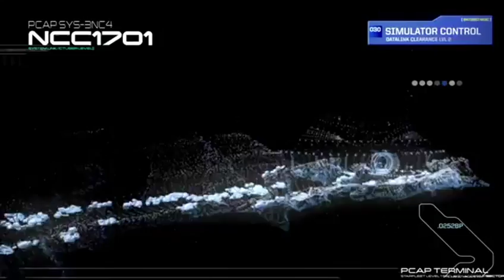Star Trek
Making Of - Creare una storia originale